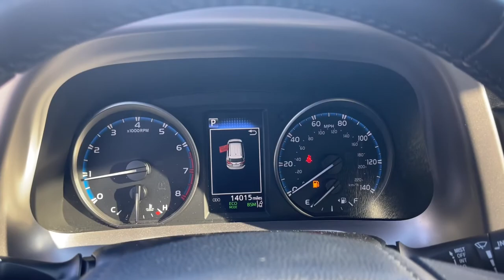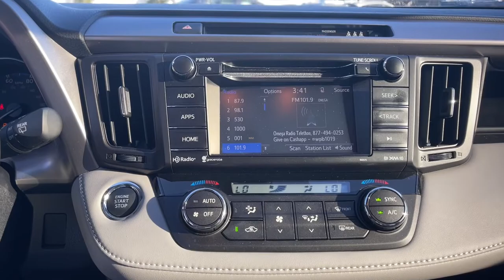2018 Toyota RAV4 Fort Lauderdale, Coconut Creek, Hollywood, Tamarac, Coral Springs, FL U128484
Super White Used 2018 Toyota RAV4 available in Fort Lauderdale, Florida at Lipton Toyota. Servicing the Fort Coconut Creek, Hollywood, Tamarac, Coral Springs, FL area.

Lipton Toyota
1700 W Oakland Park Blvd

Lipton Toyota is proud to offer you this Beautiful 2018 Toyota RAV4. This RAV4 is beautifully finished in White and complimented by and this exceptional vehicle gives you an amazing driving experience along with impressive Fuel efficiency rating.brbrbrOdometer is 20188 miles below market average!brbr2018 Toyota RAV4 2.5L 4-Cylinder DOHC Dual VVT-i 6-Speed Automatic White FWDbrbrbrClean CARFAX.brbrBuy with Confidence as all of our cars are have been through a thorough 160 point inspection by our ASE certified mechanics. Our Finance team has over 75 years combined experience with all types of credit; working closely with 25+ banks we handle all credit situations. Please visit our showroom at 1700 W Oakland Park Blvd, Fort Lauderdale FL 33311 to see our complete inventory. Lipton Toyota is proud to have served South Florida for over 30 Years. Call Click or come on by today.